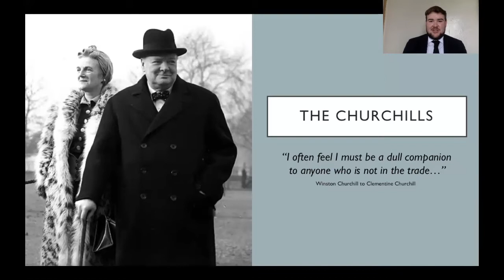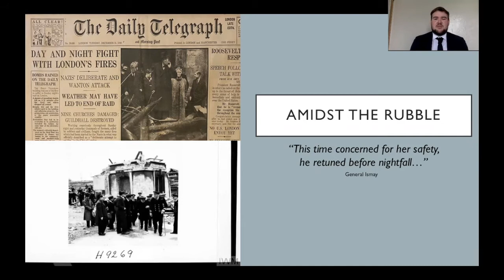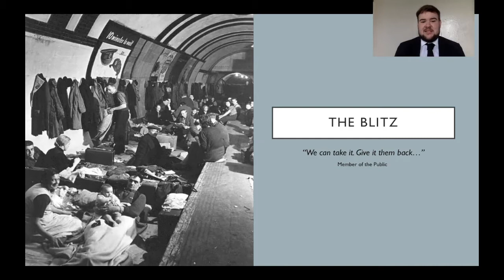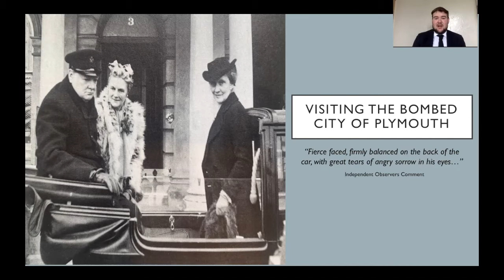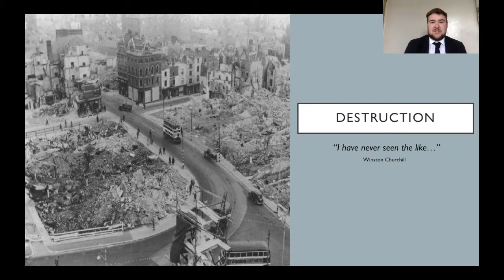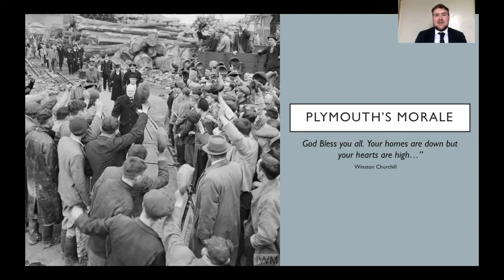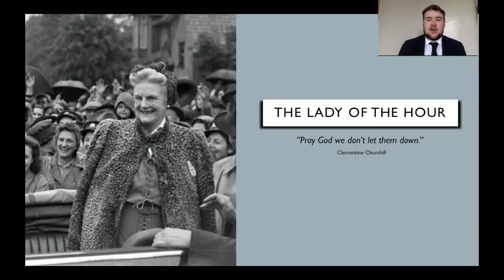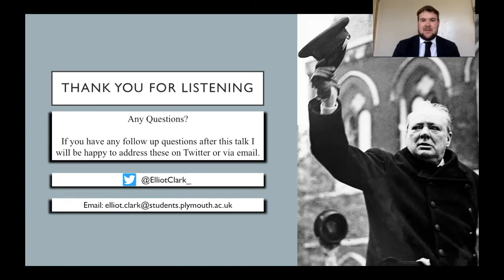Churchill's Blitz Tour of Plymouth, 1941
Recording from the Live event on April 21st 2021 of Elliot James Clark presenting his paper 'Amidst the Rubble: Winston and Clementine Churchill Visit Plymouth'.

This was an event held to Commemorate the 80th Anniversary of the Plymouth Blitz, organised by the University of Plymouth History Department.